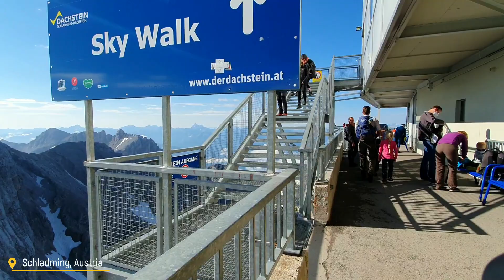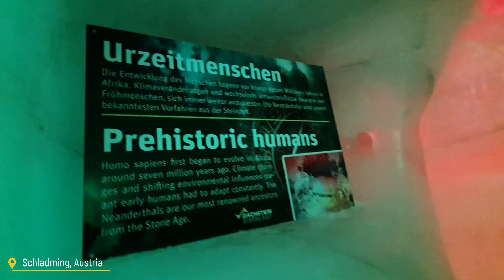MOUNTAIN STORIES| Summer in Ramsau Dachstein - Suspension Bridge - Ice Palace - Glacier | July 2020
Video is shoot with Samsung s10+ mobile. please watch in HD. thank you .

Dachstein Glacier is a glacier located above the town of Ramsau am Dachstein in Austria. Snow is at the top of the glacier throughout the year. However snow is soft in summer. This mountain is located south of Salzburg. The train stops at Schladming and from there is a bus to the village below the Dachstein Mountains.
Base elevation: 2,057 m
Top elevation: 2,700 m

Lift system: 5 total (1 Cable Car, 1 Double Seat chairlift, 3 Tow Lifts)

Source:Wikipedia